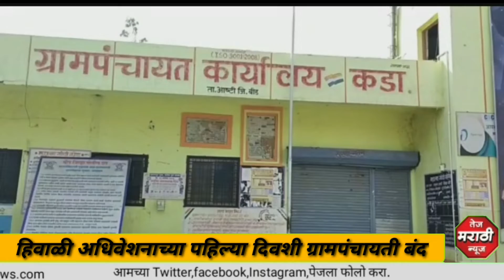हिवाळी अधिवेशनाच्या पहिल्या दिवशी ग्रामपंचायती बंद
बीड : हिवाळी अधिवेशनाच्या पहिल्या दिवशी ग्रामपंचायती बंद

Ac : हिवाळी अधिवेशनाच्या तोंडावर सरपंच परिषदेने महाविकास आघाडी सरकारला 'अल्टीमेटम दिला होता. माञ मागण्या मान्य न झाल्याने अधिवेशनाच्या पहिल्या दिवशी बीड जिल्ह्यातील सर्व ग्रामपंचायती बंद ठेवण्यात आल्या. दरम्यान जिल्ह्यातील कडा ग्रामपंचायत बंद ठेवून सरपंच परिषदेचे अध्यक्ष दत्ता काकडे या आंदोलनात सहभागी झाले होते. वित्त आयोगाच्या रकमेत कपात करण्यात येवू नये, यासह विविध मागण्यांसाठी राज्यातील सरपंच आक्रमक झाल्याचे पाहायला मिळत आहे. अनेकदा शासनाची भेट घेऊनही मागण्या मान्य होत नाहीत. त्यामुळे विधानसभेच्या हिवाळी अधिवेशनाच्या पहिल्या दिवशी राज्यातील सर्व ग्रामपंचायती बंद ठेवण्यात आल्या आहेत.

बाईट : अंबादास गुजर - सरपंच परिषद सदस्य